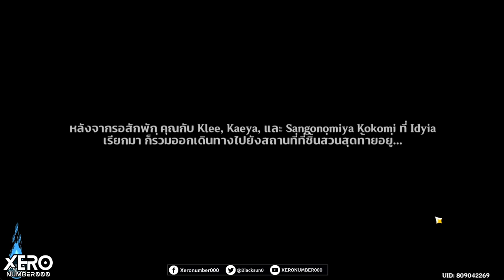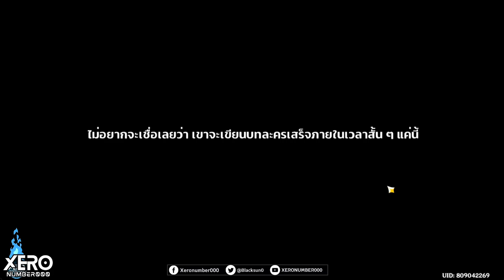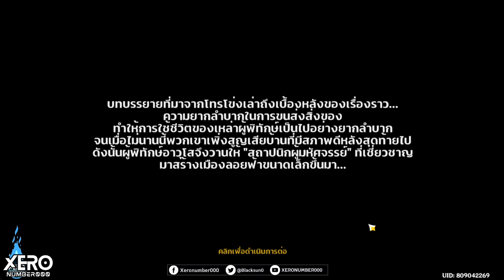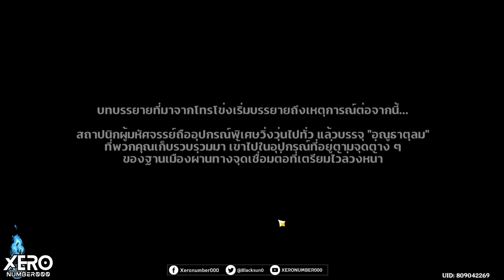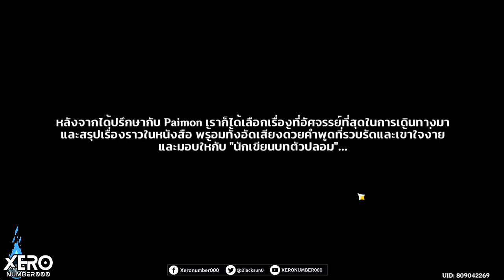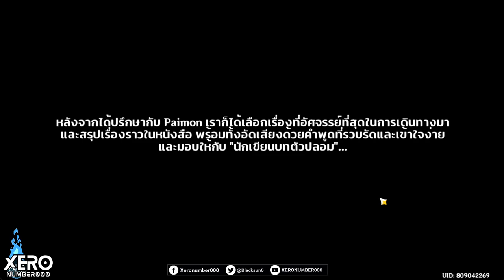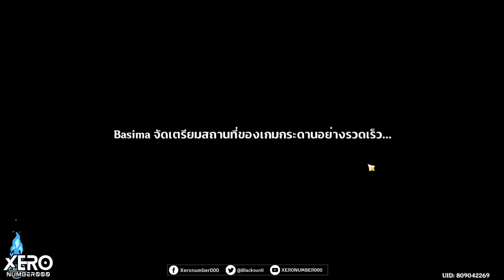【📜Full Game】กิจกรรม : ฤดูร้อน! สวนสนุก? แดนมายาลับ!_EP3 Patch 3.8 I Genshin Impact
Hidden Scene อยู่ช่วงกลางๆ
็0:00 intro มา!!
0:32 เริ่มเควส
9:18 การตามหาชิ้นส่วนสุดท้าย "ผู้กำกับ"
33:50 📌เปิดเควสรอง - สามวันแห่งจินตนาการของ Daiya
38:21 กลับสู่เควสหลัก
45:49 📌มินิเกม - โรงละครบ้านไม้
57:23 เปิดตัว Skin Klee
1:00:22 Idyia ผู้เขินอาย
1:01:32 วิจารย์การแสดง
1:12:10 เปิดตัว Skin Kaeya
1:18:39 การซ่อมแกนกลาง
1:24:22 พัสเซิล - ซ่อมแซมแกนกลาง
1:25:18 ปริศนาของแดนมายา
1:29:07 เฉลยปมความลับ Idyia
1:36:40 เฉลยปมเครื่องพิธี
1:42:09 ความปราถนาของ Idyia
1:43:54 📌Cut Sence - พลัง&ความปราถนา
1:46:09 บทส่งท้ายแดนมายา
1:58:18 Mandaro
1:59:28 📌Hidden Scene 1 - Kaeya & Kokomi
2:00:47 📌Hidden Scene 2 - Eula & Collei &Klee &Lessic
2:03:29 📌เปิดเควสลับ - ห้วงธารสารพันพิศวง (3 เควส)
2:31:38 ทางเลือกฝัง
2:34:19 📌นาฬิกาสีทอง 1
2:35:20 ทางเลือก"เครื่องยืนยัน"
2:38:18 ข้อมูลเกี่ยวกับ Idyia และ Oceanid
2:40:43 สามวันแห่งจินตนาการ 1 - เรือคริสตั้นสีนิลกับอสูรทะเลเขมือบทอง
2:55:49 สามวันแห่งจินตนาการ 2 - คำสาปหินในดวงตา
3:06:57 สามวันแห่งจินตนาการ 3 - บันทึกการปกป้องนครลอยฟ้า
3:18:03  📌ตัวตนของ Daiya
3:24:58 พูดคุยกับเหล่าภูติ
3:36:16 📌มินิเกม : ศึกกระแสน้ำเชี่ยวอลหม่าน
3:39:19 📌มินิเกม : จิ้งจอกน้อยโฮ่โฮ่เหินเวหา
3:40:58 📌มินิเกม : ระบำมุนใครครวญจิตฉับพลัน
3:44:42 📌มินิเกม : ลูกนกกระจอกจิ๊บจิ๊บ
3:48:03 นับของรางวัลมินิเกม&เควสหลัก

1.จงรับชมด้วยความสุภาพเรียบร้อย
2.ไม่พูดถึง  บุคคล/หัวข้อที่ไม่เกี่ยวกับหัวข้อการสนทนา
3.จงสปอยน์เนื้อหาเฉพาะเมื่อได้รับการร้องขอ
4.จงเป็นมิตรสหายที่ดีต่อกัน ไม่แสดงความเห็นเชิงลบ
5.จงรับชมอย่างสนุก และเป็นพลังบวกต่อไป